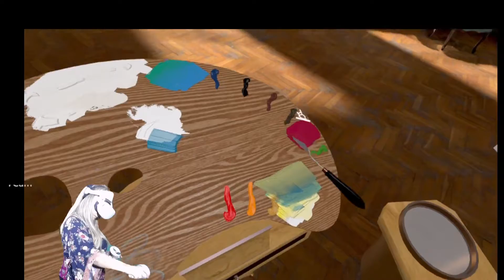Jardim de Claude Monet - Samantha Brambilla- Vermillion VR- Quest 2- Mixed Reality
Mixed Reality - App Vermillion VR, inspirou a Artista Samantha Brambilla que já tem grandes conhecimentos em pinturas à óleos e acrílicas e, a pintar em Realidade Virtual  o Jardim de Claude Monet.
Espatulado com grandes dimensões com preparo para Metacrilatos.
Samantha Brambilla tem várias propostas em Artes de Realidade Virtual, e já expos a Técnica no Museu Casa de Portinari em Brodoski SP. Releitura de PortinarI